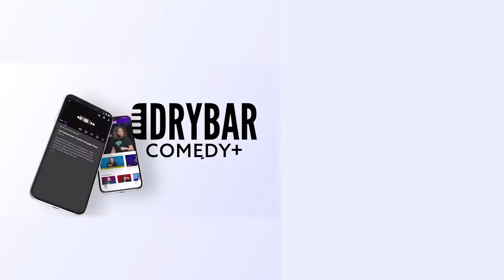Getting A Call From The Wrong Number. Karen Rontowski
Getting a call from the wrong number can be absolutely hilarious. Especially if you choose to follow Karen Rontowski's example and pretend you have multiple personalities. In this clip from her second Dry Bar Comedy special Karen Rontowski tells some hilarious stories from car trouble to Alien conventions and is sure to have any comedy fan laughing from beginning to end.

If you enjoyed this clip form Karen Rontowski, be sure to check out the links below for even more Dry Bar Comedians you might enjoy!